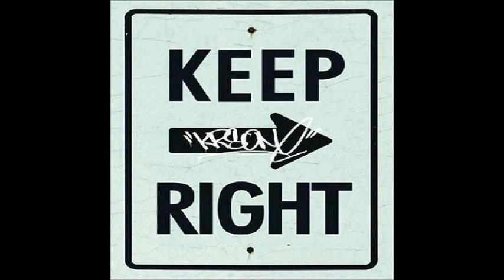20. KRS-One - Rap History (featuring Afrika Bambaataa)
Keep Right
Track 20
2004
Hip Hop